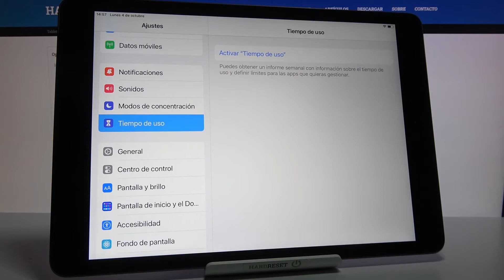Desactivar Tiempo de uso en iPad 2021 - cómo desactivar informes del tiempo de uso del iPad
Hoy te presentamos cómo desactivar los informes del tiempo de uso que recibes cada semana en tu iPad 2021. Además, desactivando esta opción eliminas los límites del tiempo de uso y los controles parentales que puede tener tu dispositivo. Sigue las instrucciones y hazlo con nosotros paso a paso.

¿Cómo desactivar informes del tiempo de uso en iPad 2021? ¿Cómo detener los informes del tiempo de uso en iPad 2021? ¿Cómo silenciar informes en iPad 2021?